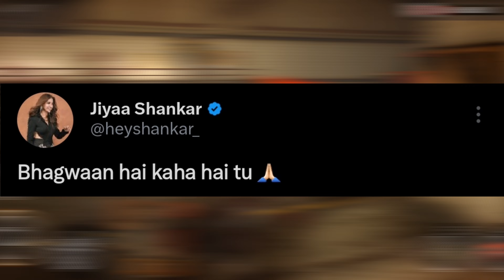Jiya Shankar On Space & Talk About Her Negativity 😰 By This Person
jiya shankar
jiya abhishek
abhishek jiya
jiya space
jiya live
jiya tweet
jiya shankar space
jiya shankar live
jiya shankar interview
jiya shankar abhishek
abhishem jiya shankar
jiya abhishek malhan
abhishek jiya
jiya shankar interviews
jiya live
jiya shankar space
jiya abhishek malhan
abhishek jiya shankar
jiya abhishek bigg boss
abhiya bigg boss
jiya abhishek moment
abhiya moment
jiya live
jiya shankar live
jiya shankar instagram
jiya abhishek cute moments
jiya abhishek song
jiya abhishek music video
jiya abhishek fight
jiya abhishek dance
jiya abhishek love
jiya shankar interview
jiya shankar
jiya shankar emotional scene
jiya shankar emotional interview
jiya shankar vlogs channel
jiya shankar vlog
jiya shankar interview after bigg boss
jiya shankar youtube channel
jiya shankar new song